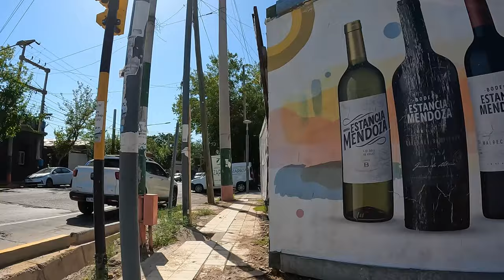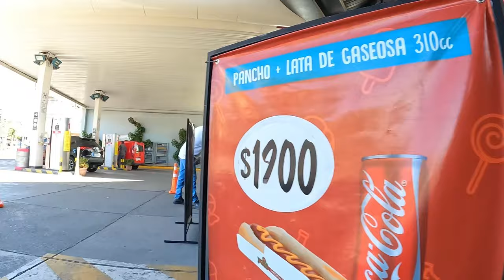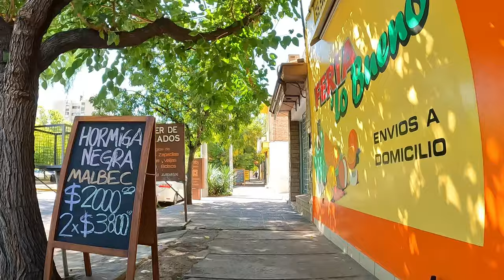Recorrido por Calle Adolfo Calle (Dirección Este) - Guaymallén - Mendoza - Argentina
- Fecha: 20240306
- Distancia: 4.5km

Recorrido:
00:00 Mapa
00:07 Costanera y Adolfo Calle
00:16 Calle Adolfo Calle
06:22 Plaza Moises Lebensohn
07:28 Calle Adolfo Calle
07:45 Puente Acceso Sur y Adolfo Calle
08:00 Calle Adolfo Calle
14:35 Axion GNC
15:28 Calle Ignacio Molina
15:37 Calle Adolfo Calle
21:45 Nova Market